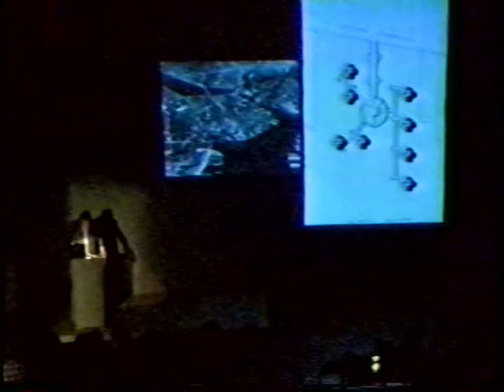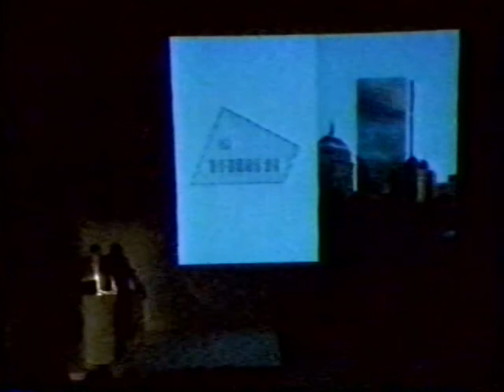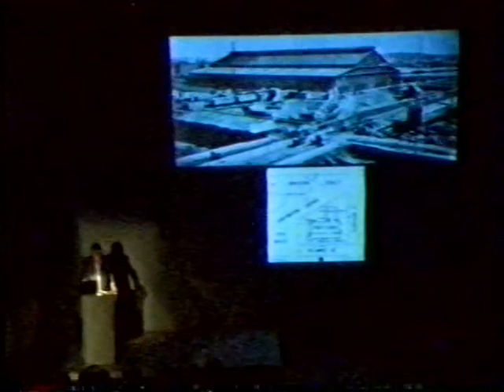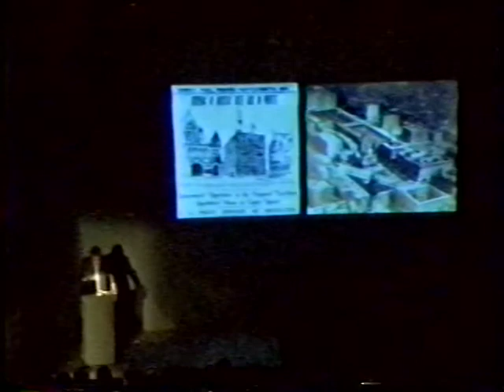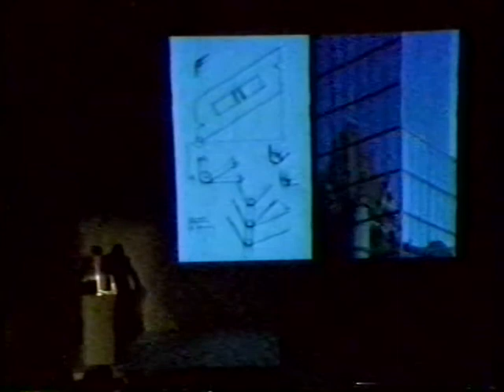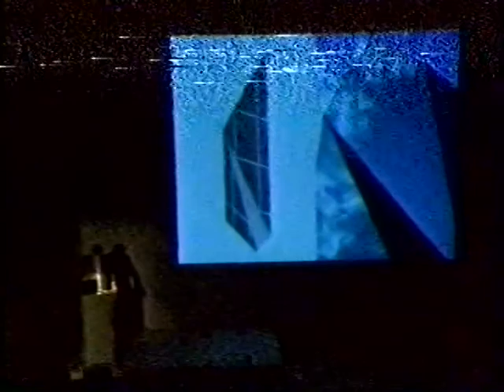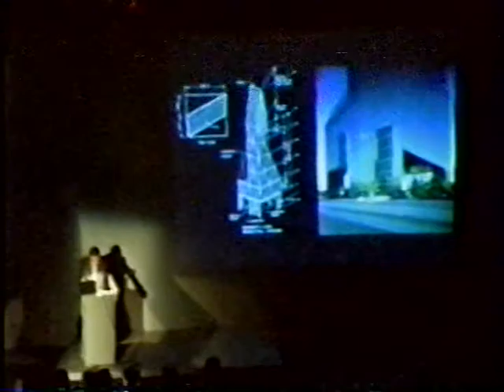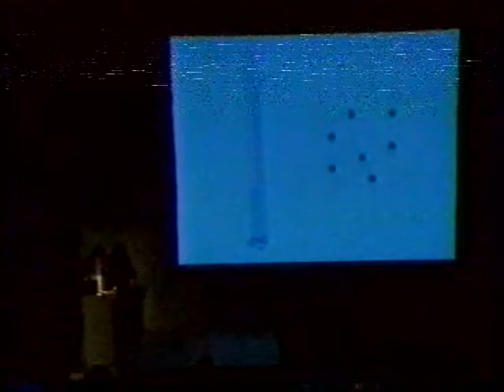Henry N. Cobb (November 19, 2003)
Henry N. Cobb comments that he will use his lecture to talk about his tower projects, as well as reflect on his career. Recalling Robert Venturi’s idea of the “double-functioning element,” Cobb describes architecture as both dream and function.

Cobb describes a series of early towers, and then focuses on Boston’s John Hancock Building. Cobb talks about the existing site conditions of neighboring Copley Square, as well as the political motivations that shaped the project.

Cobb contrasts the muteness of tower forms with the verbosity of signage. He discusses his intention to manipulate the cube into a form that changes shape as the observer moves around it. Cobb argues that skyscrapers meet the ground, not the sky, and looks for the typology to change from portraying authority to portraying diversity.